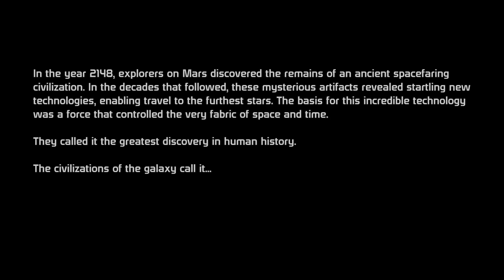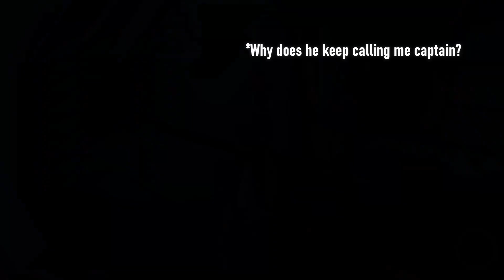MASS EFFECT - Part 1 - Mass Defect.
I love Mass Effect. It's one of my top 5 sci-fi franchises. So just know that I do this with love.